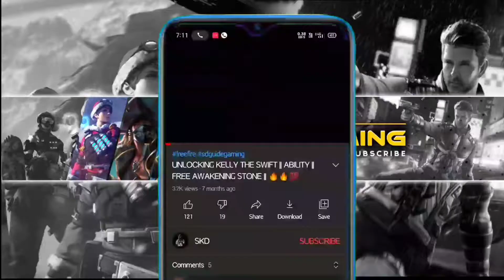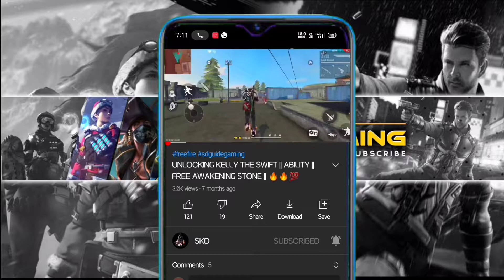SOLO vs DUO RUSH GAMEPLAY-🔥🔥🎯🇮🇳☠️ || FREE FIRE RANKED GAME SOLO Vs DUO FULL GAMEPLAY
HEY GUYS WHAT'S UP WE ARE BACK WITH A NEW EPISODE OF FREE FIRE GAMEPLAY AND UPDATE.
GUYS IN THIS VIDEO I SHOW YOU NEW THINGS AND CHANGES IN FREE FIRE.
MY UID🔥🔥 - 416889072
MY IGN🎮🕹️ - Kʌɱiŋα༼  sᴜᴍᴀɴ
IN THIS I AM GOING TO GIVE YOU ALL THE INFORMATIONS ABOUT NEW EVENT BUY 1 GET 2 FREE.
GUYS I HOPE YOU ALL ENJOYED THIS VIDEO VERY MUCH. 😁😁😁😁😁😁😁😁😁😁😁

THIS VIDEO TAKES A LOT OF HARD WORK.
AND IF YOU HAVE ANY THINKING OR ANY BEST WISHES OR ANY CHALLENGES FOR ME TO DO IN THE UPCOMING VIDEOS THEN PLEASE GIVE A COMMENT
IGNORE TAGS-😘👇